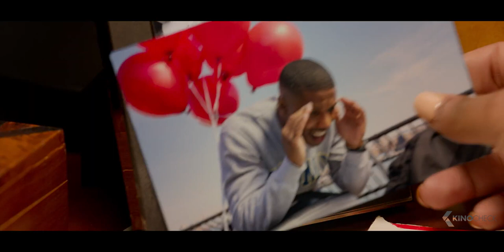A JOURNAL FOR JORDAN Trailer 2 (2021)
A Journal for Jordan (2021) is the new drama starring Michael B. Jordan, Chanté Adams and Gregory Sanon.